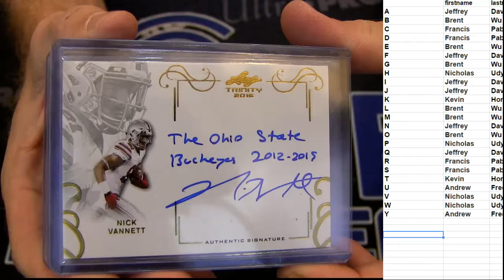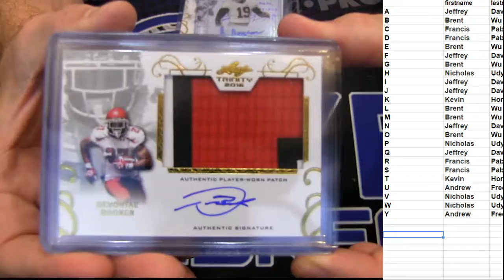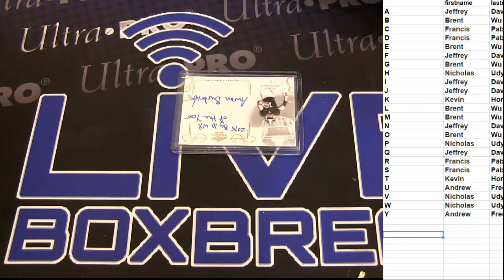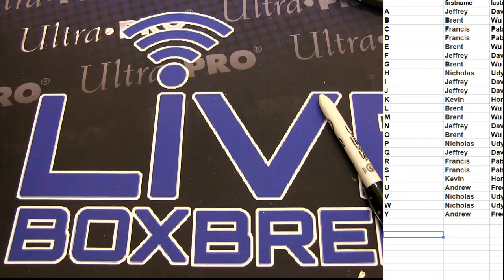NFL Deal Day 108 LBB